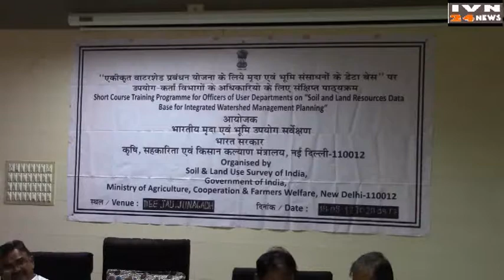वोटर मनेजमेंट सेमिनार कृषि युनि जूनागढ़,WATER MANAGMENT SEMINAR JUNAGADH